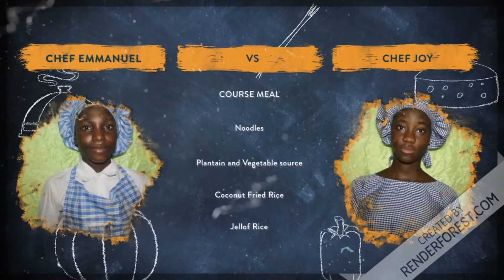African Jellof Rice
How i prepare my party Nigerian Jellof Rice.
The simple steps to beat that hunger.